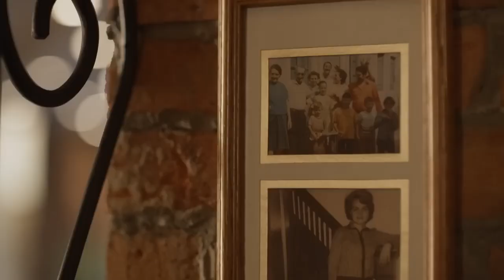Sparks Over Brooklyn Official Trailer (2023) - Ramona Milano, AnnaMaria Demara, David Lafontaine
Check out the official Sparks Over Brooklyn Trailer starring Ramona Milano, AnnaMaria Demara, David Lafontaine

UK Release Date: 2023
Starring: Ramona Milano, AnnaMaria Demara, David Lafontaine
Directed By: Sean Cisterna

Synopsis: Single mom and chef Lidia sees her dreams for the future falling apart when arrogant tech innovator Danny buys her beloved family restaurant with plans to turn it into a busy dining experience.